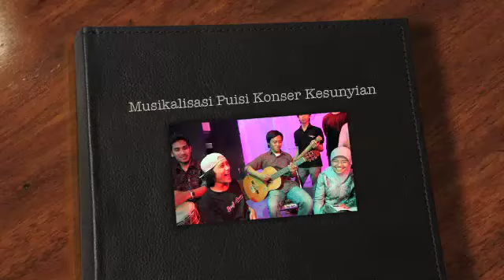Musikalisasi Puisi Konser Kesunyian (Helvy Tiana Rosa dan Bengkel Sastra UNJ)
Bengkel Sastra UNJ spontan membawakan musikalisasi puisi "Konser Kesunyian" dari buku puisi: Mata Ketiga Cinta, karya Helvy Tiana Rosa. Lagu dibuat oleh Suhfi Albab.